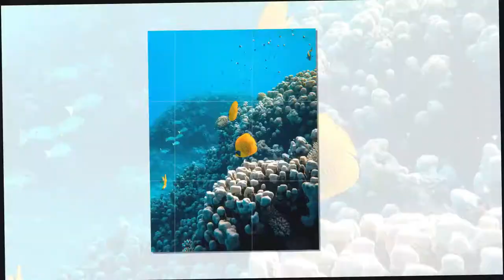SUNSET VIEWS | No Copyright | Free to Use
FBV (Free Background Videos) provides free no copyright videos for your projects. It is free commercial use, no credits required and is a creative common videos.  You can use it to your YouTube channel or either personal use. You don't have to worry because it is a 100% free no copyright background videos.

FBV  - New videos will be uploaded daily.